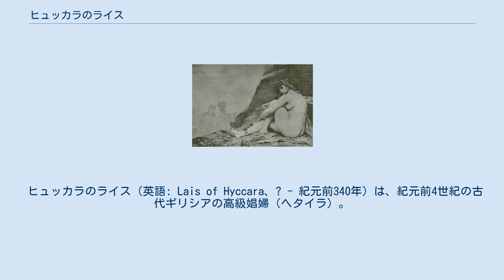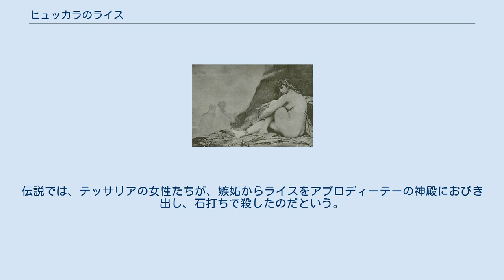ヒュッカラのライス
1902年の版画。
 ヒュッカラのライス（英語: Lais of Hyccara、? - 紀元前340年）は、紀元前4世紀の古代ギリシアの高級娼婦（ヘタイラ）。
おそらくはシチリア島のヒュッカラ（後のカリーニ）の生まれであり、テッサリアで没した。
同じ名の娼婦としては、紀元前5世紀の人物であるコリントのライスがいる。
古代から、伝聞に基づく間接的な記述において、彼女たちふたりはしばしば混同され、また、いずれに言及しているのか判然としないままとされるなど、ふたりは密接に結び付けられてきた。
 ヒュッカラのライスについては、様々な逸話が残されている。
例えば、 デモステネスが、彼女と一夜を共にするのに 1,000 ドラクマを支払いたいと言ったのに対して、彼の姿を見た後でライスは、10,000 ドラクマでなければ嫌だと値段を引き上げさせたといい、その一方でディオゲネスには無償で身を任せたという。
 彼女は、ティマンドラ (Timandra) の娘、ないし、アテナイオスによればダマサンドラ (Damasandra) の娘であった。
また、同時代のフリュネとはライバルであった。
ライスはテッサリア人のヒッポストラトゥス (Hippostratus)、ないし、ヒッポロクス (Hippolochus) に恋し、彼に連れられてテッサリアに赴いた。
伝説では、テッサリアの女性たちが、嫉妬からライスをアプロディーテーの神殿におびき出し、石打ちで殺したのだという。
亡骸はピニオス川のほとりに埋葬された。